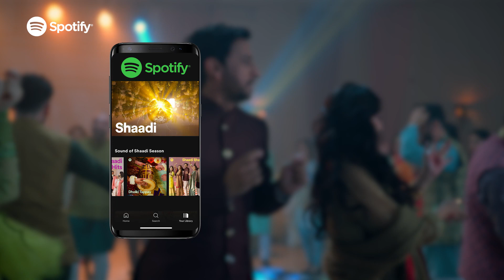Spotify Dancing Everywhere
Our favourite time of the year is here! Wedding season! We love to get into the groove and it’s fun because Jubh Spotify hai Toh Dhoom Dhaam Guaranteed!!